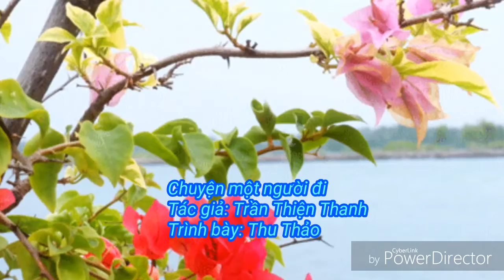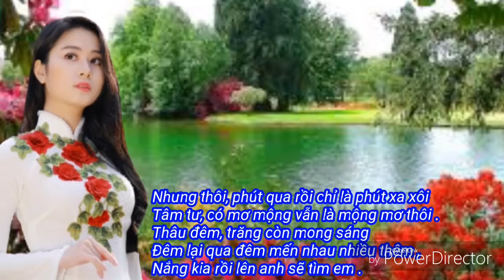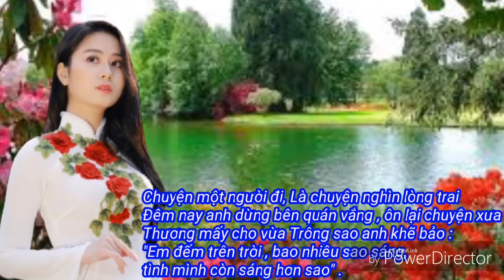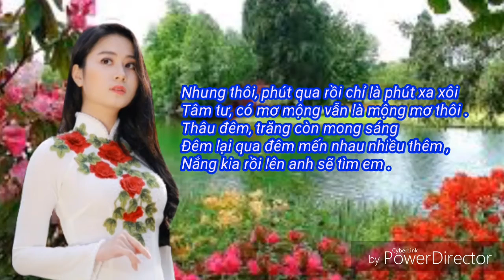Chuyện một người đi - Trình bày: Thu Thảo